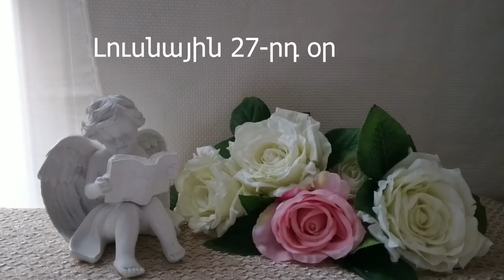🌛 ԼՈՒՍՆԱՅԻՆ ՕՐԱՑՈՒՅՑ 🌜/ ԴԵԿՏԵՄԲԵՐԻ 10 / 2023թ 🌹🙏 / նվազող լուսին 🌙